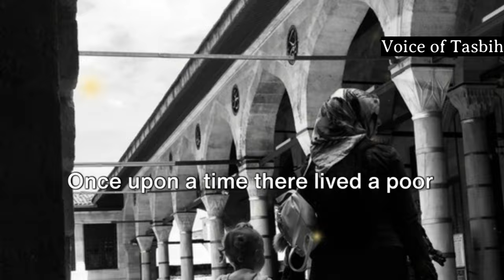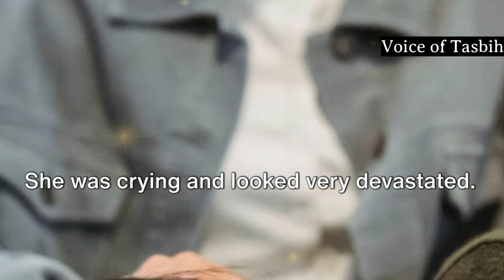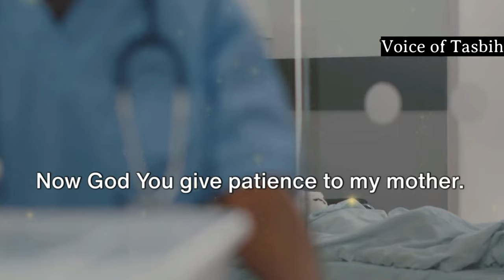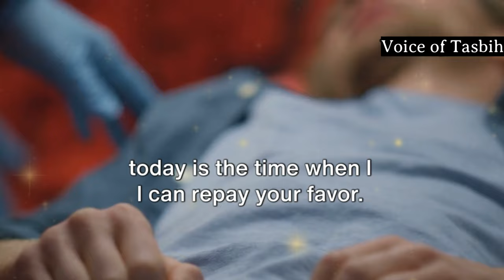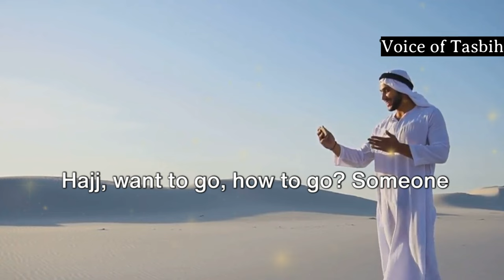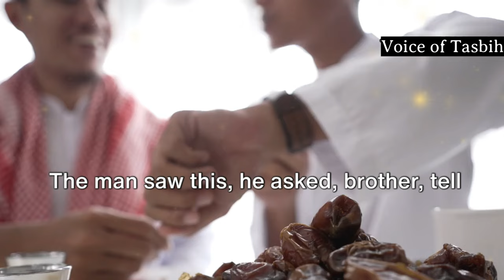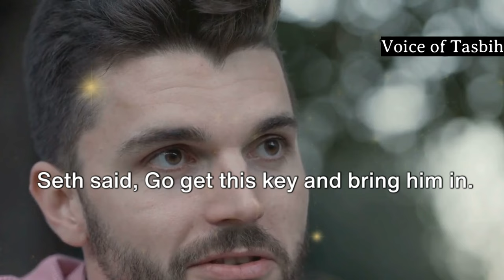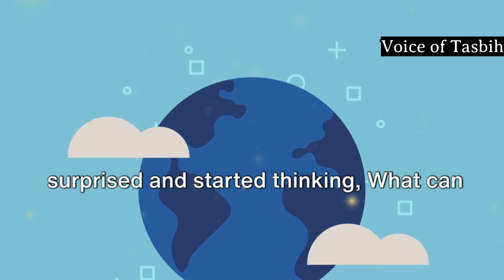THE STORY OF A MUSLIM YOUTH'S HAJJ